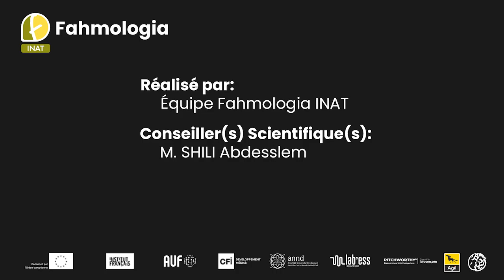Fahmologia INAT - Orientation post-Prépa - Génie Rurale Eaux et Forêts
"لقد منحتنا الطبيعة أذنين وعينين وفم واحد ، حتى نستمع ونلاحظ أكثر ، ونتحدث أقل. وبتطبيق هذه الحكمة على إدارة أراضينا ومياهنا وغاباتنا يمكننا الحفاظ على ثراء الطبيعة للأجيال المقبلة."
هذاكا علاه ليوم فريق فهمولوجياINAT يجيكم بفيديو  باش يفسرلكم و يحكيلكم على إختصاص”هندسة ريفية مياه و غابات“ 🏞️💧
Présenté par : Noura Deguiche